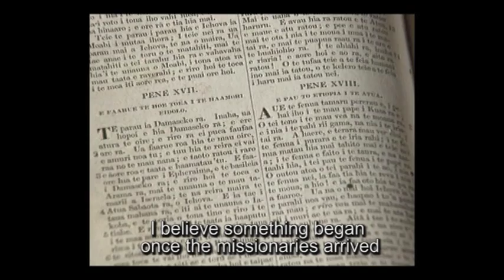"Pain ou coco. Moorea et les deux traditions". English version.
A documentary movie from Yannick Fer and Gwendoline Malogne-Fer (Wapiti Productions, 2010).

In 1999, the Protestant local church of Papetoai (Moorea, French Polynesia) split. The tahitianisation of the Last Supper ritual was at the heart of this conflict, bread and wine being replaced by coconut’s flesh and water. Eleven years later, this documentary movie throws light on everyday life, reflections and questions raised by the members of the Protestant Church in Papetoai and in the close village of Haapiti. Each of them strives to associate in their own way Polynesian culture and a Christian heritage stemming from the 19th Century missions. The movie draws from research works conducted in French Polynesia since 1995 to show how contemporary identities are shaped and evolve at the intersection of history, cultural memory and touristic economy.